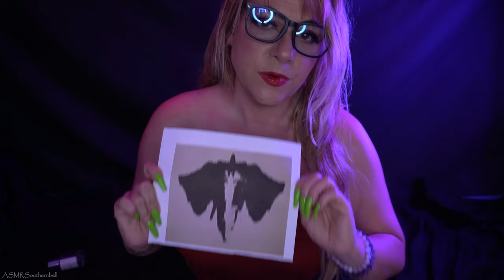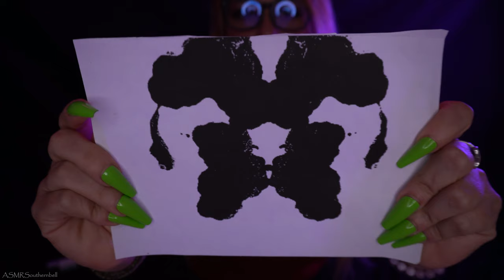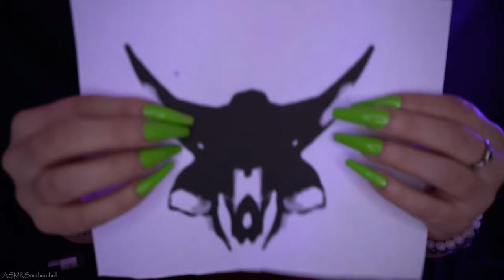ASMR inappropriate THERAPY SESSION 👀💜 asking YOU questions, focus on me, roleplay for sleep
ASMR​​ is described as a feeling of well-being combined with a tingling sensation in the scalp and down the back of the neck, as experienced by some people in response to a specific gentle stimulus, often a particular sound. I hope that  I can also give you lots of tingly tingles to help you relax and go to sleep.
Also, comment after 3 minutes, so it doesn't go into the spam folder :)  Please make sure to give it a big thumbs up!!  Luv y'all SouthernBell

Social Media

 / asmrsouthernbell